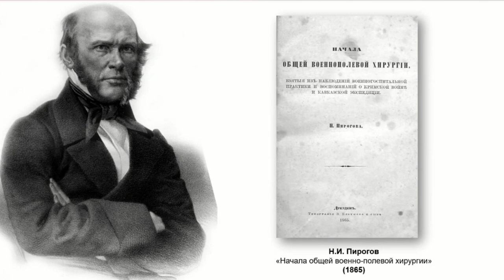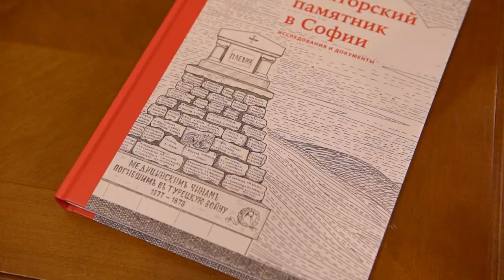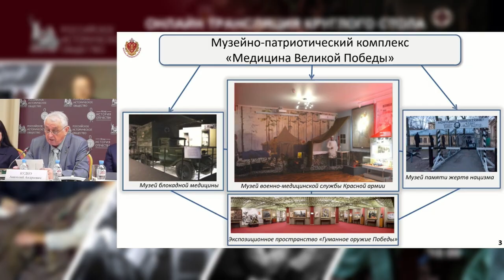В Доме Российского исторического общества обсудили историю военной медицины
11 июля 2024 года в Доме Российского исторического общества состоялся круглый стол по истории военной медицины. Дискуссию открыл Председатель РИО Сергей Нарышкин, отметивший, что на протяжении веков образ врача на войне олицетворял собой идеалы человечности, гуманизма и милосердия.